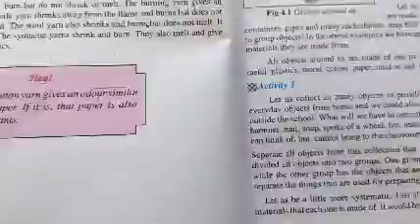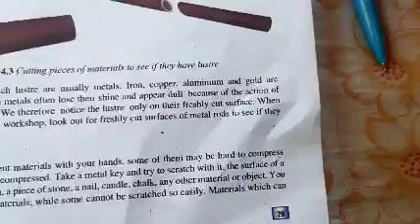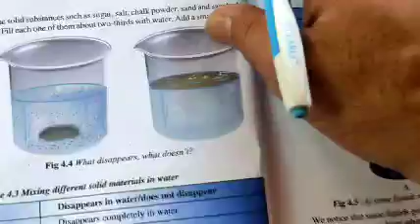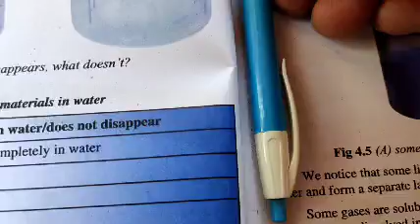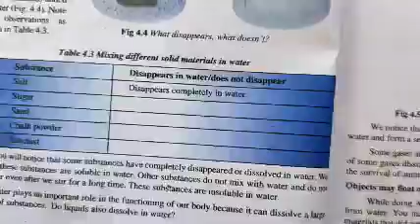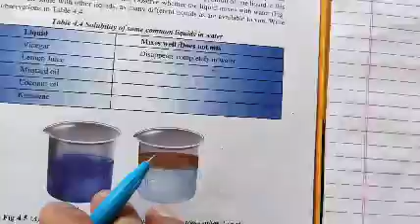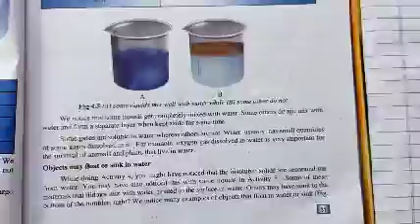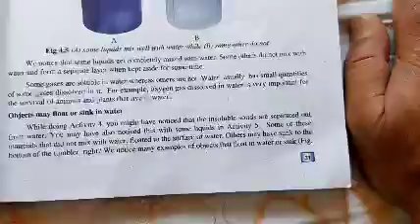Class:6th.Subject:Science.Topic:Sorting Materials Into Groups.. By:RajaTahir